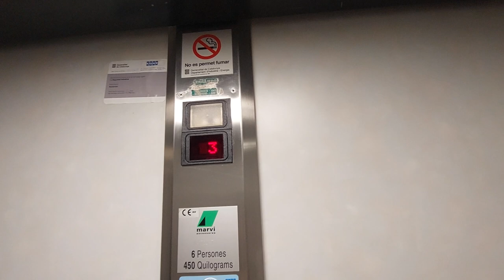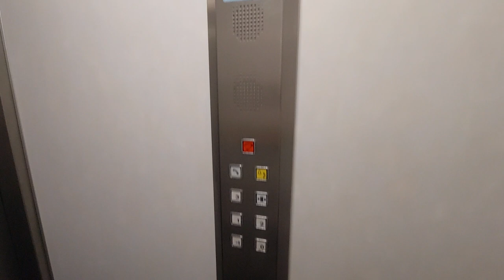Marvi lift in a 3 story in Reus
Location: Carrer de Tívoli, 20, 43202 Reus, Tarragona
Capacity: 450 kg 6 pers
Serial num: RAE 14722
Cabin lift: Difuminated Grey
Doors: 1, 2
Name's building: